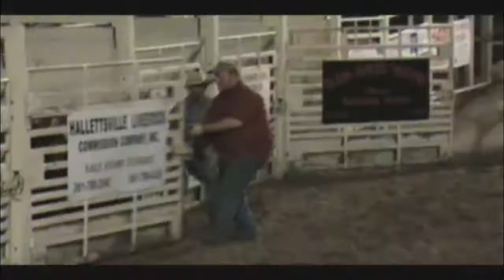Marty Godjoke - The Banjo Head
Marty Godjoke by Kleenex Project©
The Fabulous Song ''The Banjo Head''©

We have no rights on the videos